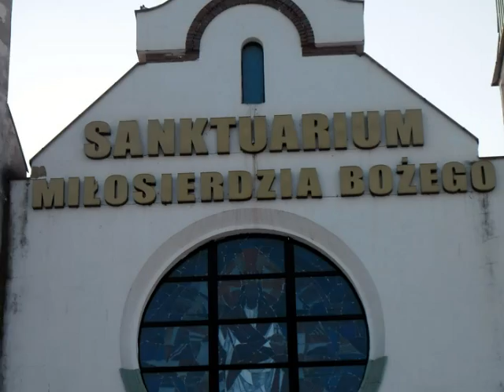Sakralbauten in Świebodzin (eTwinning Projekt)